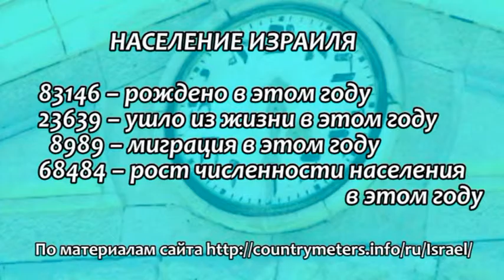Программа "Мы – Израиль" 19 июля 2015 / 3 ав 5775